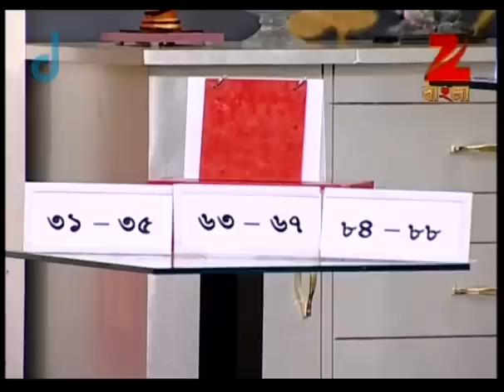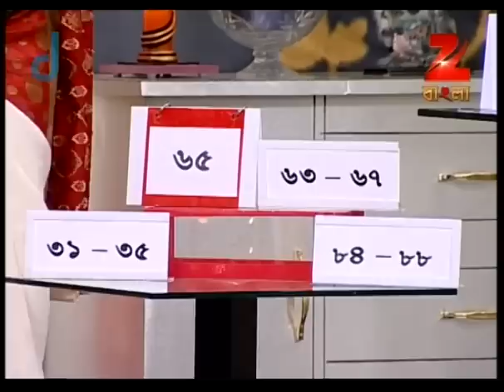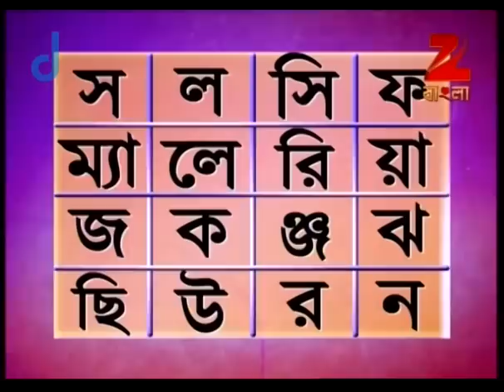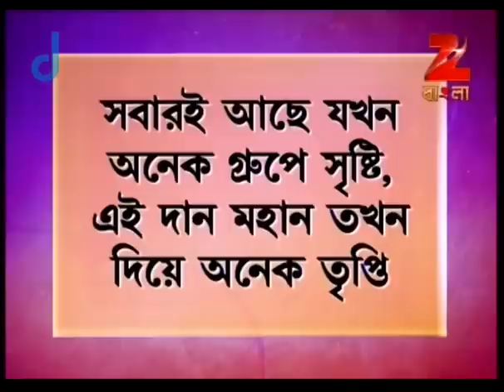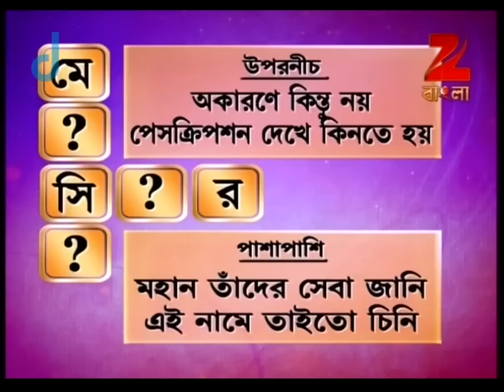Didi No. 1 | Bangla Game Show | Season 6 | Full Episode 104 | Rachana Banerjee | Zee Bangla